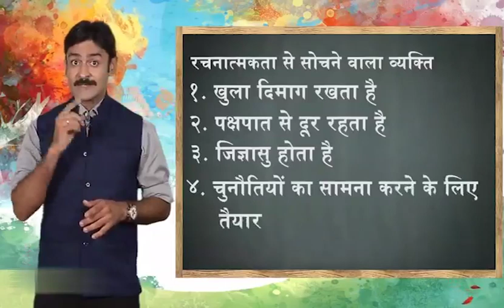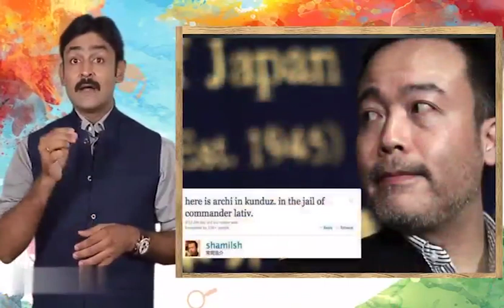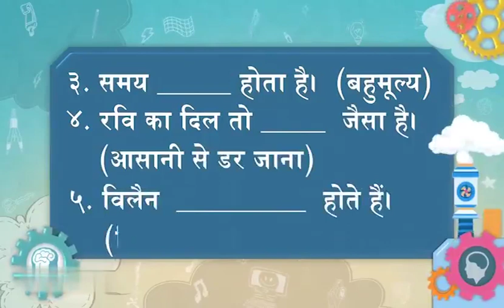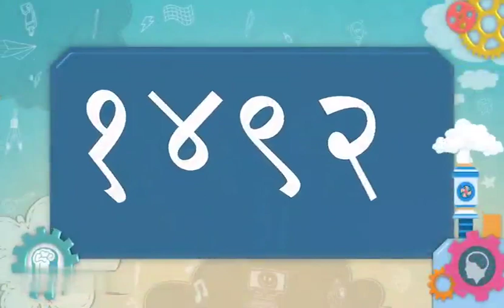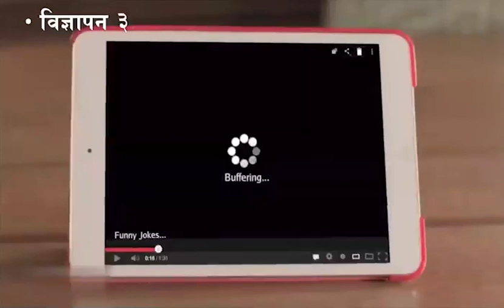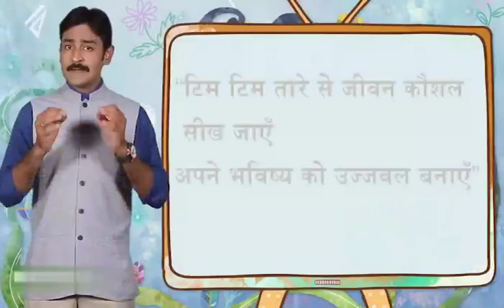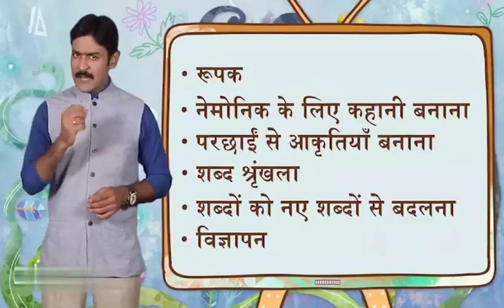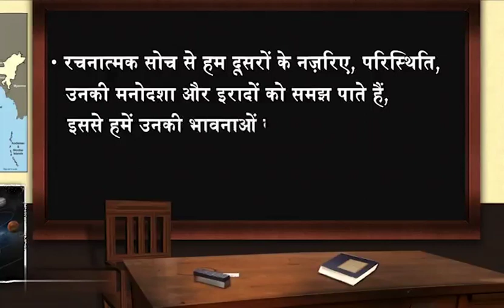Episode 238 DD Class 11 12